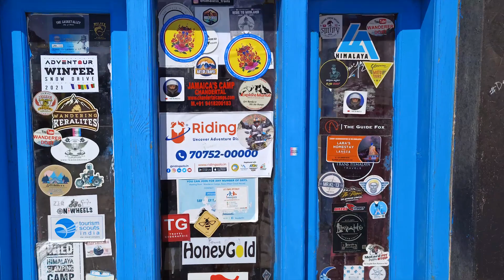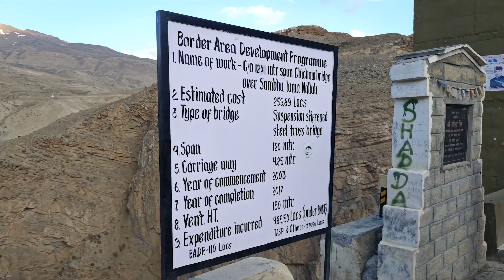Spiti Valley Trip | Key Monastery, Chicham Bridge, Langza | EP05, Spiti Valley | dtravelstories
Hey guys, this is Episode 05 of my new video series from SPITI VALLEY, Himachal Pradesh. In this trip I've visited Chitkul, Shimla, Kaza, Manali, Chandratal Lake, Hikkim, Key Monastery, Langza, Komic, Chicham Bridge, Kalpa, Tabo, Nako, Dhankar Village, Gue Mummy, Reckong Peo and back to Bangalore via Delhi, Chandigarh.
So please watch the video series and let me know in comments.

Hey guys welcome to my channel "dtravelstories"  I will be sharing all the Information on how to reach, Accommodation, Food, tourist attractions, transportation and Budget Breakdown from places around the world in telugu.

Find Best Deals and Discounts on Domestic and International Flights and Chain Hotels from the Travel Company - "Happyeasygo" from the link provided below.
Help me save extra Rs.150 on my booking and win 1000 ecash for yourself. Sign up on the HappyEasyGo app using code:DiliHMMA.

Feel free to like, comment, and share my Travel Stories and do subscribe to the channel, and don't forget to hit the bell Icon for more latest and Exciting Travel videos.

Also, I'm active on social media so get in touch with me @